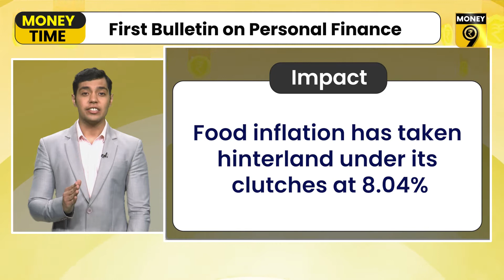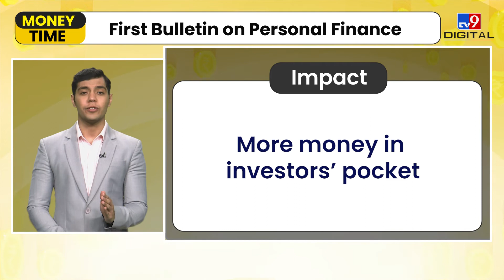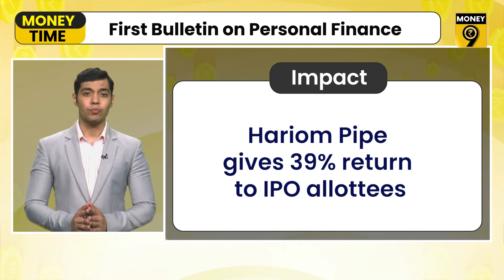Rural food inflation doubles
Rural food prices more than doubled in the last one year. Now PNB customers too will be able to withdraw ATM cash without the use of any debit card.
Sensex fell for 3rd consecutive day. Catch all that in this episode of Money Time